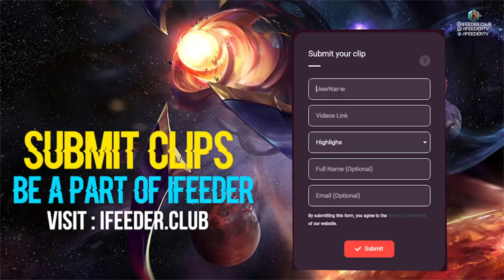Faker Is so Hot in Red Bull League | Best of ProPlayer Streams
Yes. today I invite you all back to the latest installment of iFeeder and the streamers! Let's dive in and enjoy the content right away!
Maximum profit teleport!
Why the heck is the Riven there?!Welcome to ifeeder, your hub for funny, entertaining League of Legends moments and highlights!
We are aware that it is not good enough. We kindly ask for your understanding and assistance in helping us improve over time.
All cinematic transistion creat by ifeeder ! Love you
 Send Me Your Moments and Become a Part of i Feeder :
i Feeder lets you view How to play like Pros, Champion build, Champion winrate, Champion rune, Summoner profiles, Compare summoners and view the best rankings on the highscores for League of Legends:.

✍  Thanks to:
00:00 PekinWoof
00:53 Karni
01:08 PinkWardlol 2
01:31 Spear_Shot
01:55 bobainxd
02:14 Drututt
02:42 luxx
03:08 xDavemon
03:35 Quantum
04:04 Dantes
04:27 RATIRL
04:42 TobiasFate
05:02 Trick2g
05:12 irelking3
05:35 Ginvin 2
05:55 dududuelista
06:18 loltyler1
06:50 quantelol
07:12 himboujay
07:36 ElCesarLIVE
07:47: Ginyin
08:42: KatEvolved
08:50: killfeedkf
09:13: PinkWardlol
09:40: Elite500
✍ Follow best Streamer :
▶ Software :
1. Photoshop CC 2019
2. Illustrator CC 2019
3. Premiere Pro CC 2019
4. After Effects CC 2019
5. Media Encoder CC 2019
6. Camera Raw CC 2019
7. Sony Vegas
8. OBS